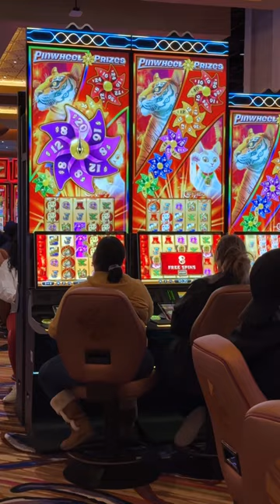The CRAZIEST SLOT EVER! Cat Tiger Pinwheel Bonus with RISING SLOTS?! WTF?!